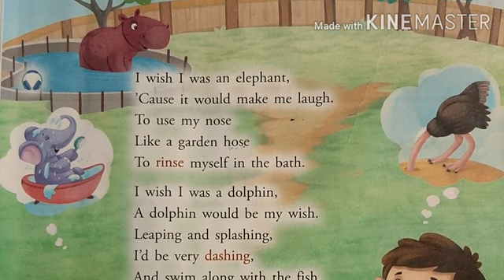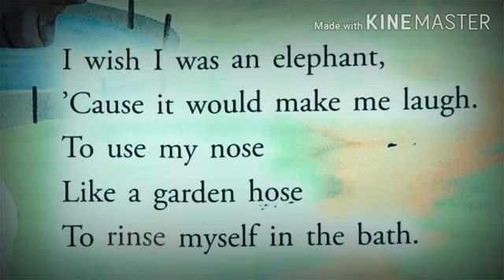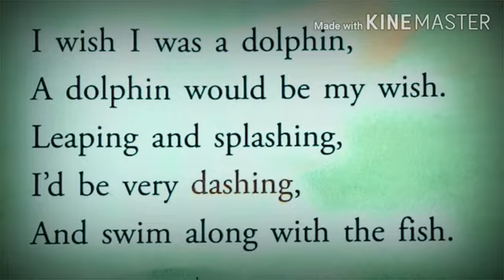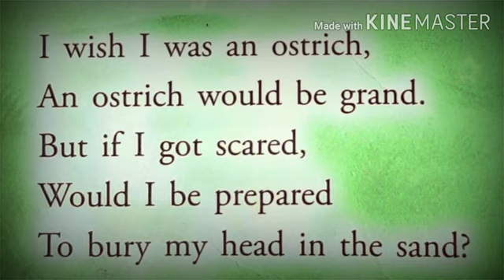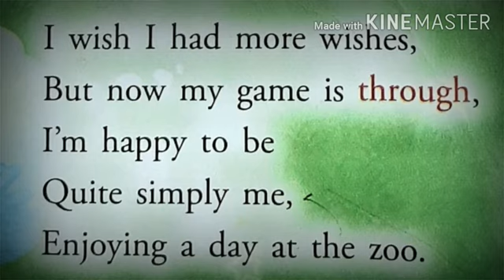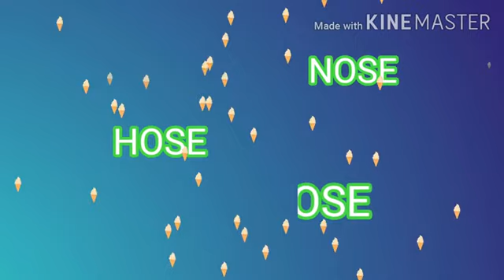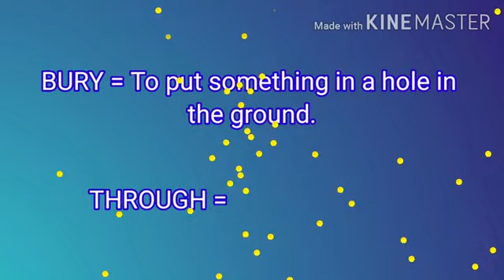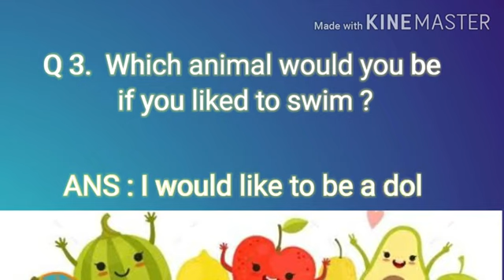I WISH POEM | English | class 2nd | 31 May 2020